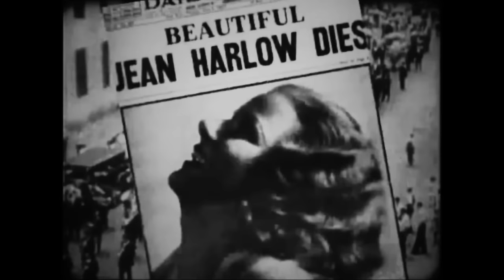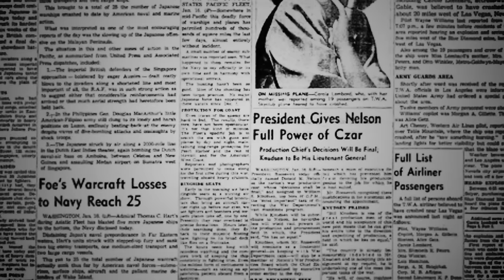Hollywood Mysteries #8 - William Powell, The Gentleman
William Powell led a life that was the envy of many, in particular his high profile relationships with some of Hollywood's biggest stars. A consummate gentleman on and off the screen, he was a beloved figure of 1930s Hollywood. But his private life was one of torment and tragedy.